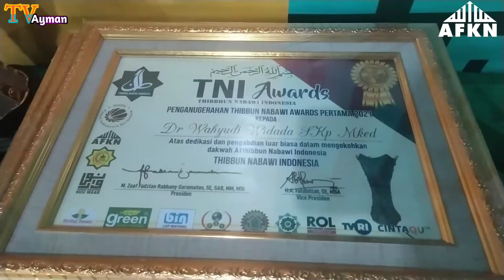Sambutan dari presiden afkn, di acara pekan indonesia berbekam, TNI, "Thibbun Nabawi Indonesia,"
Ayo berbekam di acara pekan Indonesia berbekam di pondok pesantren nuu waar (afkn) hari ahad tanggal 19 Desember 2021 jam 08-12 siang